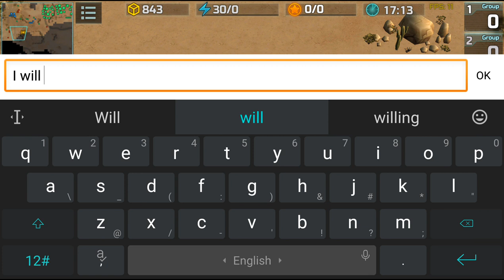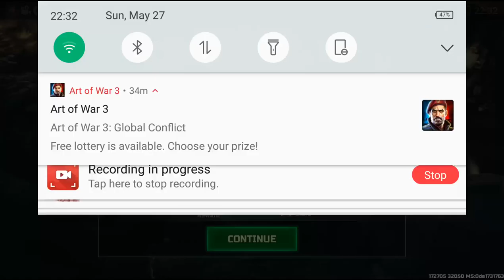Dessert Cross Co-op Skirmish Failed Defense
Free Video
Six months Trial HD movie
manixs2008 and Mighty Zeus VS AI Bot